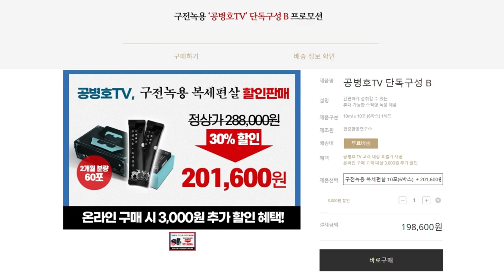전월세 시장 / 엉망진창이 되다 [공병호TV]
Bitcoin : 3MTW849AkP2ftLeSK2teZHMmzLu7Z83s9U

참고자료
1. [단독] '마법의 임대차법'..노원 50% 오르고 서민 전세가 더 올렸다, 양지윤, 서울경제, 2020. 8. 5
2. 김현미 "집주인, 임차인 동의없이 전→월세 전환 못한다", 양지윤, 서울경제, 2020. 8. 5